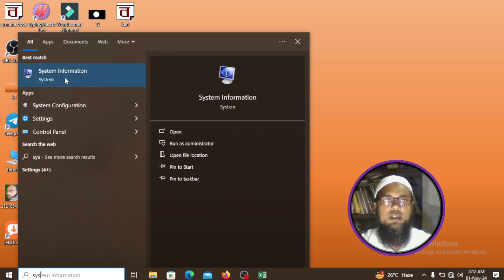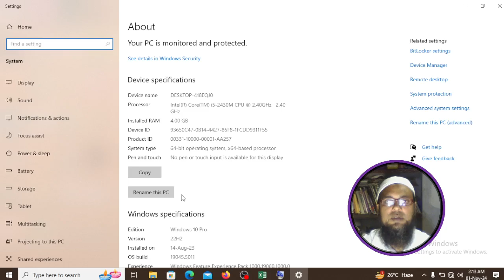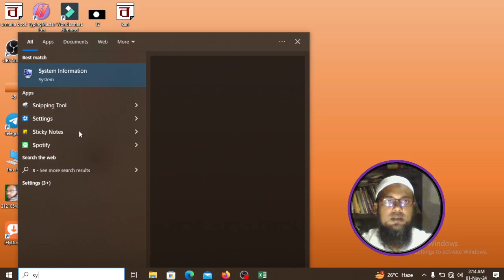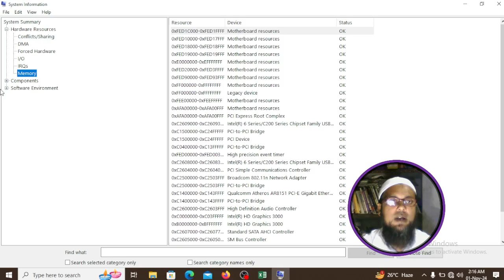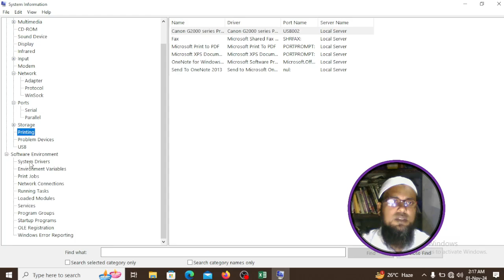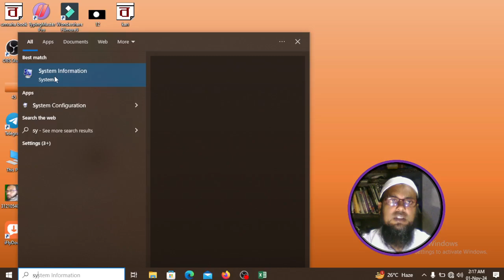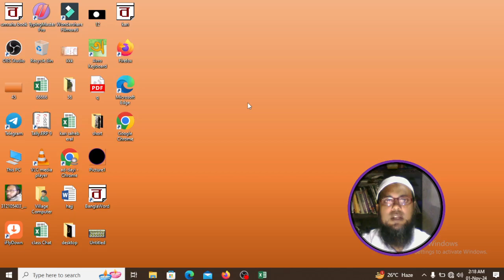ডেক্সটপ অথবা ল্যাপটপের সিস্টেম ইনফরমেশন জানতে হলে এই পদ্ধতিটি অবলম্বন করতে হবে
কোন ল্যাপটপ অথবা ডেক্সটপ এর জানার জন্য এই ভিডিওতে বিষয়টিতে আলোচনা করা হয়েছে সম্পূর্ণভাবে ভিডিওটি দেখলে আপনি আপনার কম্পিউটারের কনফিগারেশন এবং বায়োস ডেট জানতে পারবেন যদি ভিডিওটা ভালো লাগে অবশ্যই চ্যানেলটিকে সাবস্ক্রাইব করবেন